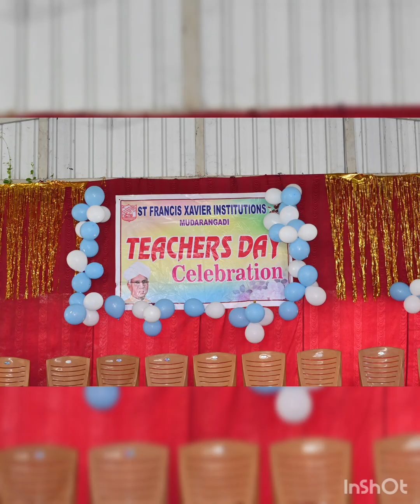TEACHERS' DAY CLICKS - 2024